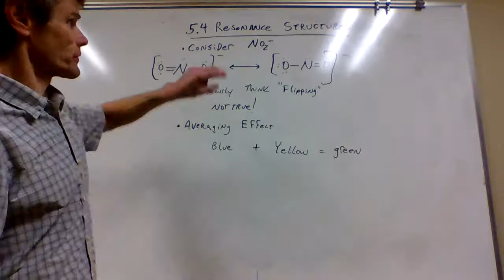Resonance structures and formal charge